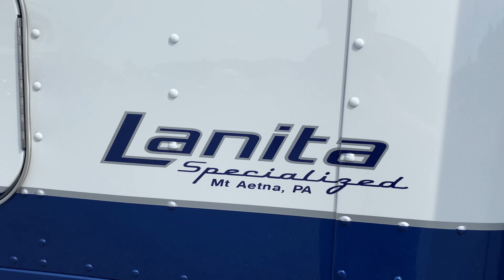Lanita Specialized Show 2021